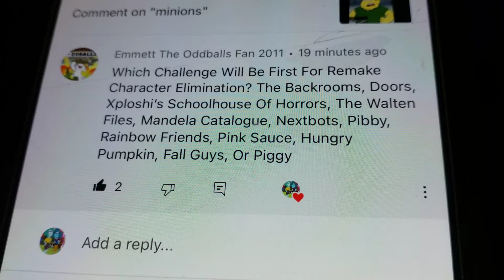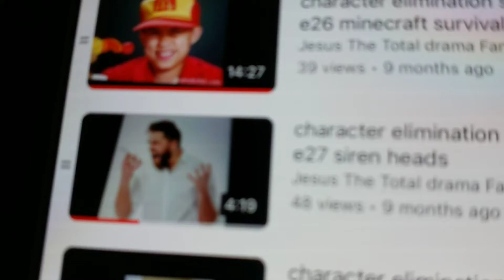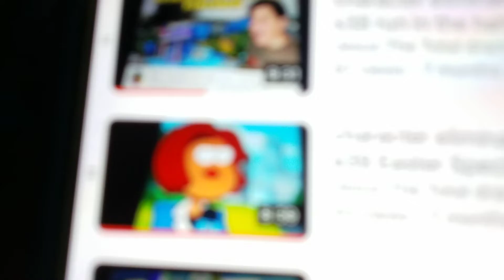My Plan For the remake character elimination (COMING SOON)